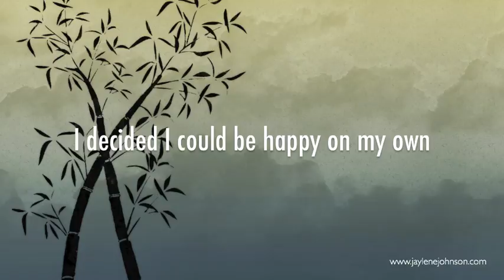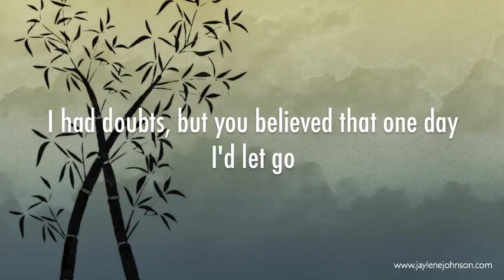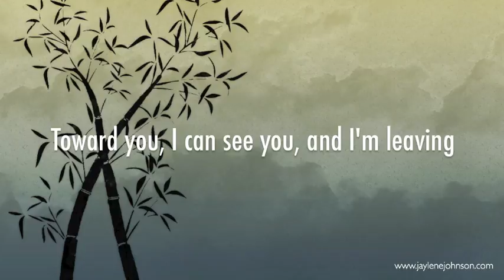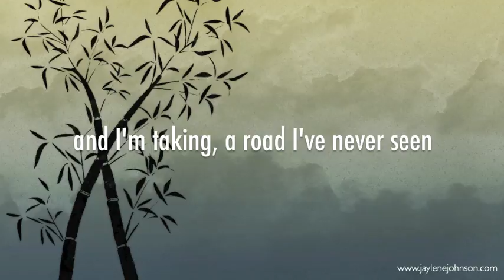Closer To You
Written by Jaylene Johnson and Monica Schroeder. *Featured on "Pretty Little Liars".